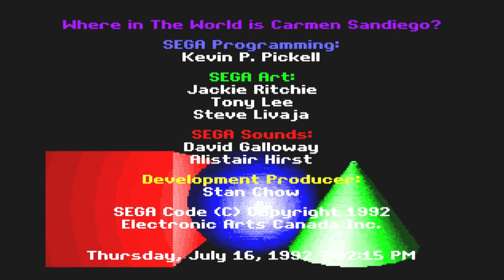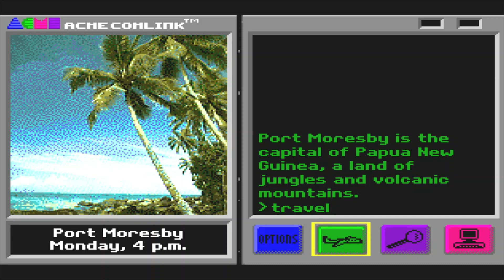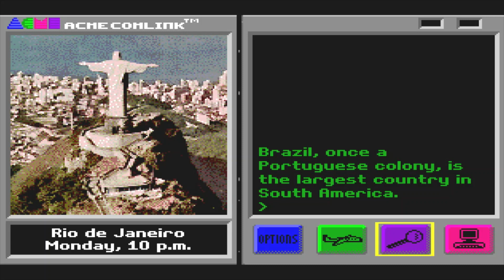Where in the World is Carmen San Diego - Sega Genesis - Start Up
"Where in the World is Carmen Sandiego?" for Sega Genesis is an engaging and educational adventure game that takes players on a global pursuit to capture the elusive master thief, Carmen Sandiego. Developed by Broderbund Software and released in 1992, this classic title is based on the popular educational franchise of the same name.

In the game, players assume the role of an ACME detective and embark on a quest to apprehend Carmen Sandiego, who has stolen valuable treasures from various locations around the world. The gameplay is centered around solving geographical and historical clues to track down Carmen's henchmen and ultimately unveil her whereabouts.

The Sega Genesis version features vibrant graphics and an intuitive interface that makes navigating the game world and solving puzzles a visually appealing experience. Players travel between different continents, investigating crime scenes, interviewing witnesses, and collecting vital clues to piece together the mystery.

One of the standout features of the game is its educational value. "Where in the World is Carmen Sandiego?" encourages players to enhance their knowledge of geography, history, and cultural facts as they work their way through the captivating storyline. The game is designed to be both entertaining and informative, making it an excellent choice for players of all ages.

With its combination of detective work, puzzle-solving, and educational content, "Where in the World is Carmen Sandiego?" for Sega Genesis remains a nostalgic and enjoyable title that captures the essence of the beloved franchise. Whether you're a seasoned gamer or an aspiring detective, this classic game provides an immersive and educational journey around the globe in pursuit of the elusive Carmen Sandiego.